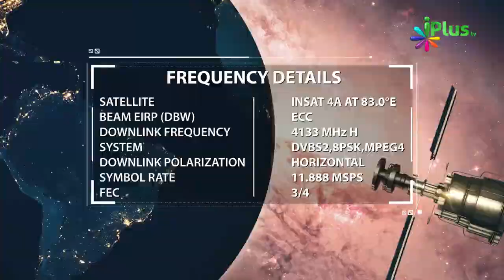Eemaan Mukammal Nahi Ho Sakta Jab Tak Nabi SAW Se Aisi Muhabbat Na Ho By Shaikh Abdut Tawwab